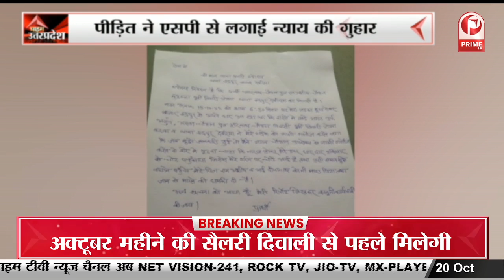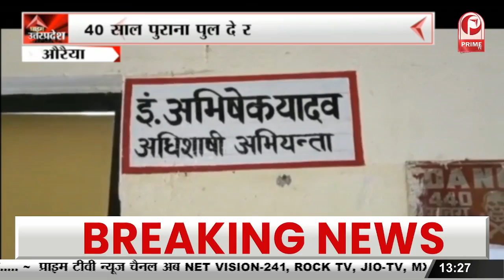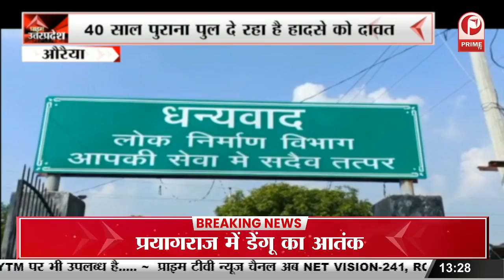CM योगी का प्रयागराज दौरा, संघ प्रमुख मोहन भागवत से करेंगे मुलाकात || Prime Tv